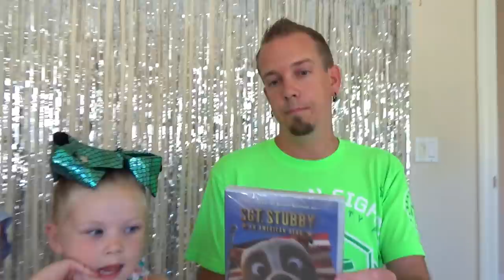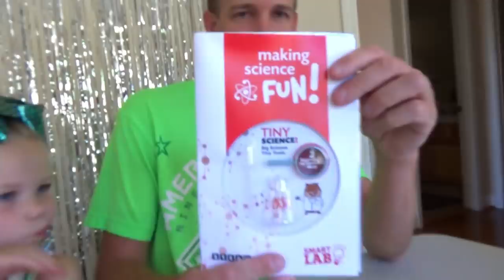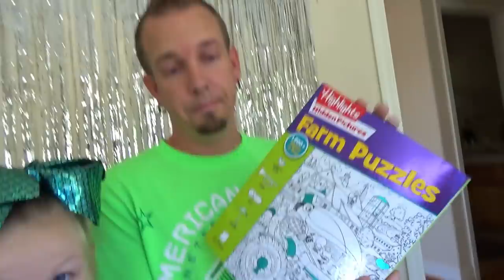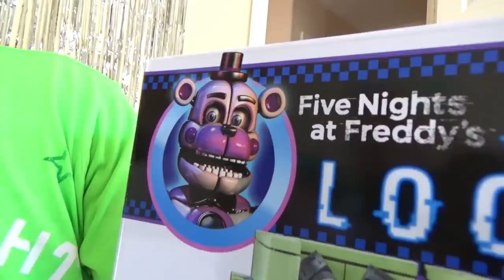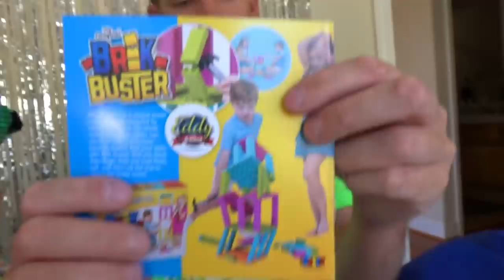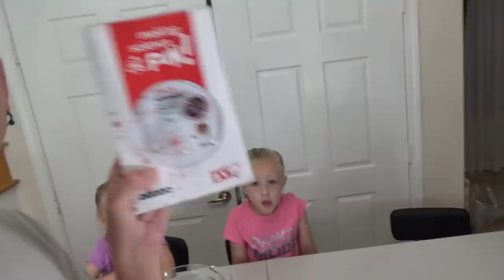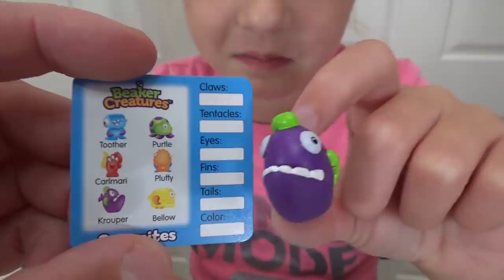Opening a Huge Mystery Swag Box from Toy Insider's Sweet Suite 2018! Fun Unboxing!!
Sweet Suite Swag Box Toy Unboxing!! Today we opened up our huge mystery swag box that we got from Sweet Suite/Toy Insider! We went to a toy fair In NYC a month ago and they sent us a box full of goodies! Be sure to keep following us as we'll give away most of this stuff to our awesome fans!